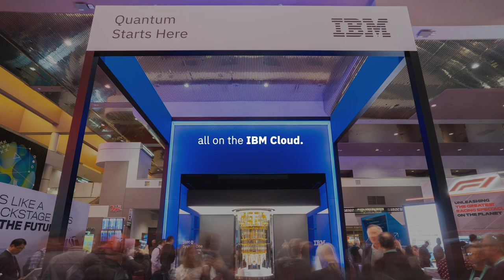Four years of quantum computing on the IBM Cloud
Four years ago, IBM became the first company to make a quantum computer accessible via the cloud. Find out what our community of quantum pioneers has since achieved.